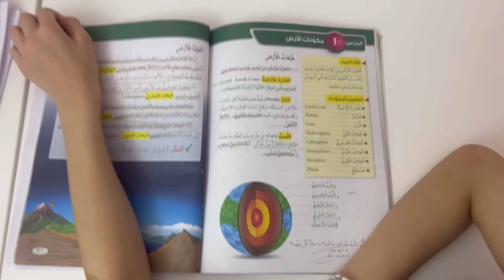الواقع ضد الخيال بين الأخوات 🥰 😡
جوان وليليان هل واقعهم جميل أم فيه مشاكل وخلافات ؟؟

نسعد بمتابعتكم